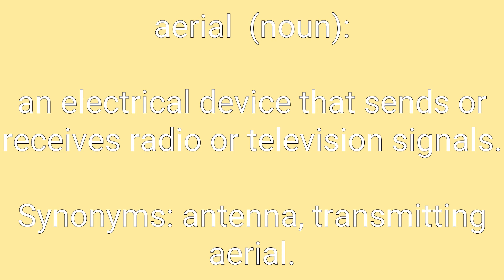Aerial Definition & Meaning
Definition of aerial in English. Meaning of aerial in English. Example of aerial. Synonyms of aerial. Spelling of aerial. How to pronounce aerial.

aerial means:
1. existing or living or growing or operating in the air.
2. a pass to a receiver downfield from the passer.